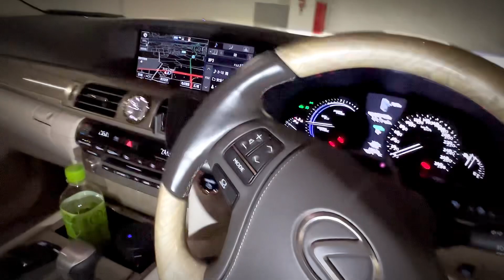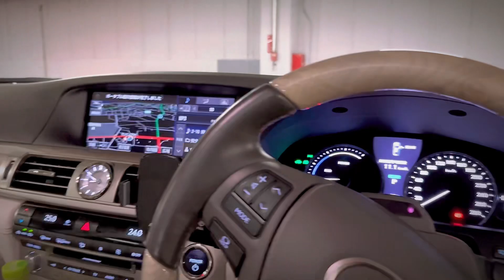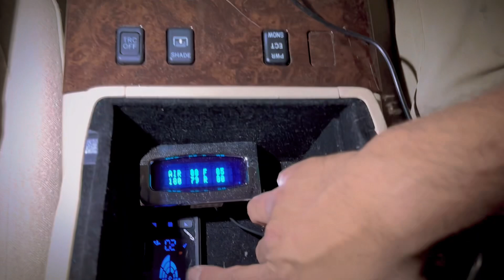【ダイジェスト2022.10.1】すぅさんセルシオ静岡からサプライズ登場‼️謎の女子セルシオに乗る エアサス仕様ゼロクラ 初登場LS600hL ES300hをローダウン LS クラウン エルグランド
衝撃的なお話も公開！